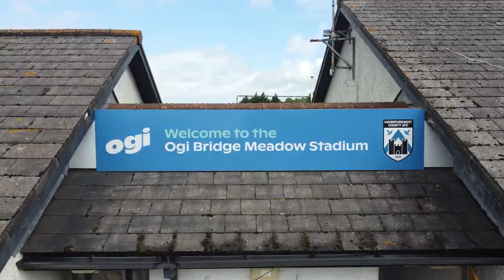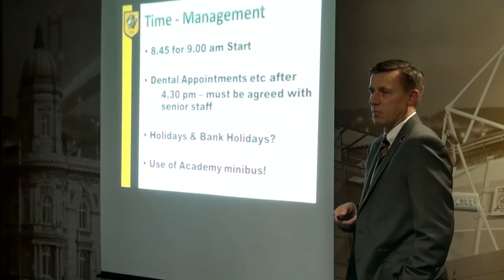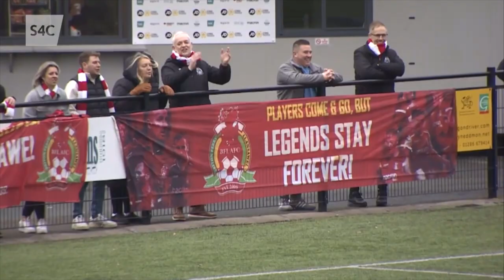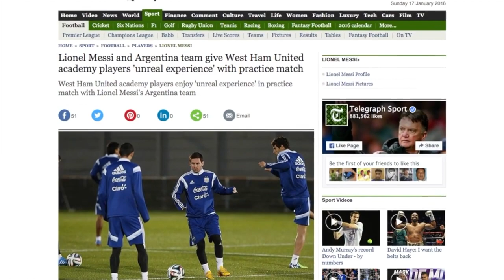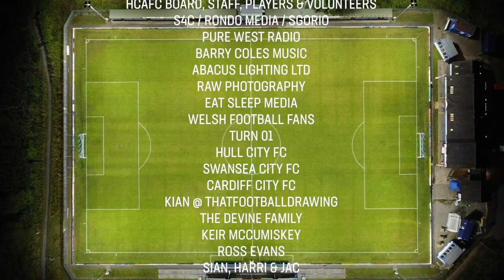YouCanHaveItAll | Season 2 | Episode 3 - Gloves in Winter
Our club documentary series, YouCanHaveItAll, returns for a second and final season!

Charting another remarkable, rollercoaster campaign, which culminated in our qualification for Europe for the first time since 2004, the series provides a behind-the-scenes look at how Haverfordwest County defied the odds to create club history.

Episode 3 takes a look at the successful playing career of manager, Tony Pennock, which took in over 400 matches, before focusing on the conclusion of Phase One, as the Bluebirds looked to give themselves momentum heading into the all-important second phase of the JD Cymru Premier.

Despite a couple of setbacks along the way, Pennock's men were beginning to find form, and would head into the Play-Off Conference with confidence...